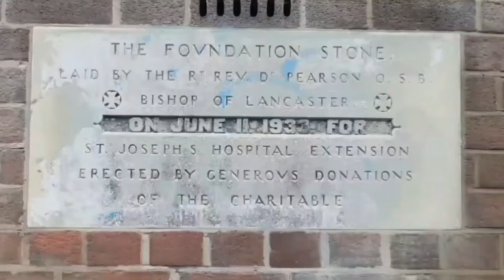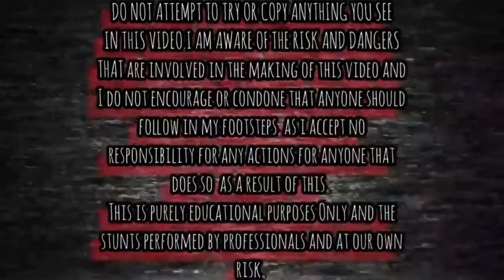We Found An Abandoned Boat House Staffordshire Abandoned Places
IN THIS VIDEO WE TAKE YOU ON A EXPLORE OF THE ABANDONED BOAT HOUSE IN STAFFORDSHIRE.

EXPLORING WITH TYLER URBAN EXPLORING AND ETHAN DROPSHOTZ ON THIS EXPLORE GO CHECK OUT THERE  PHOTOGRAPHY PAGES ON INSTAGRAM AND FACEBOOK  AND GIVE THEM A FOLLOW AND A SUB ON YOUTUBE TOO.

TYLER URBAN EXPLORING

DROPSHOTZ (ETHAN)